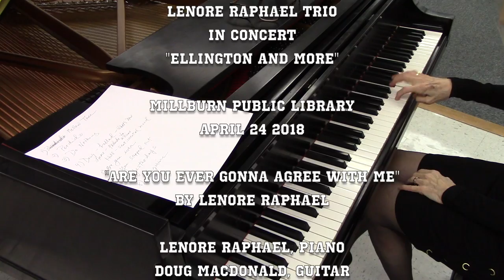"Are You Ever Gonna Agree With Me", Lenore Raphael Trio, Millburn Library, 04/24/2018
Lenore Raphael Trio
In concert
"Ellington and More"

"Are You Ever Gonna Agree With Me"
By Lenore Raphael

Lenore Raphael, piano
Doug MacDonald, guitar
Hilliard Greene, bass